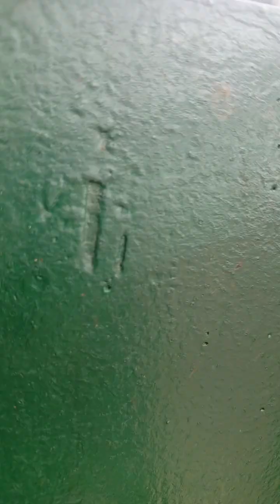konting kaalaman mga idol